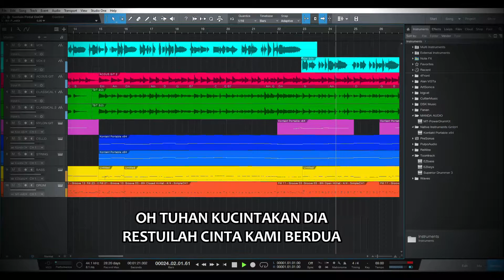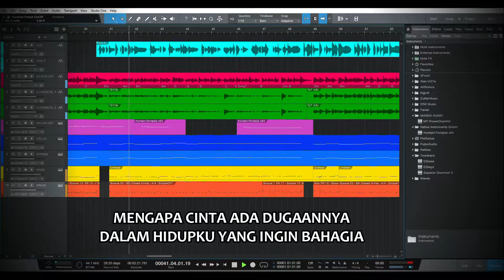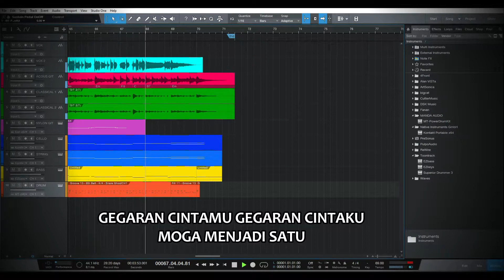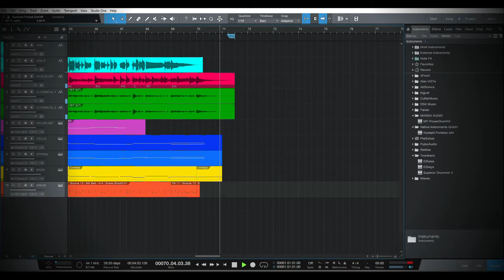Gegaran Cinta (OST Cinta Gegar) - COVER